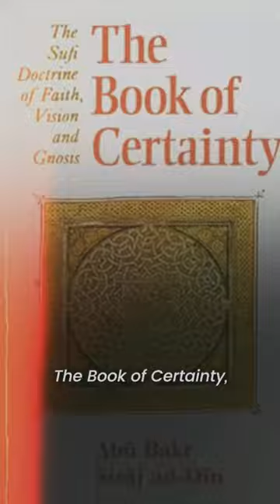What lead me to Islam💔|Sheikh Hamza Yusuf